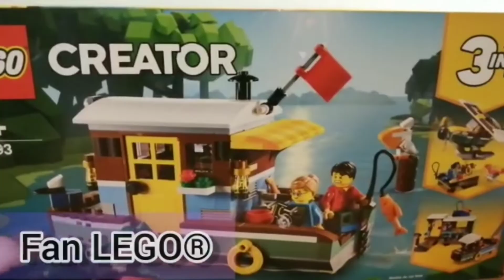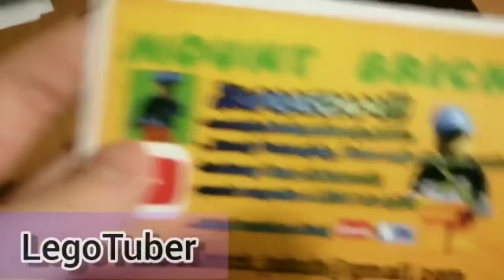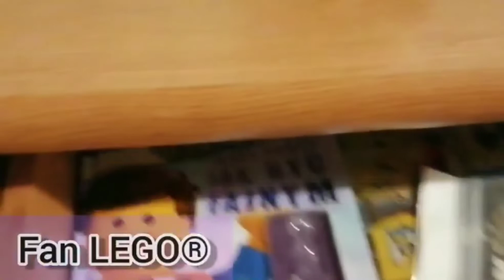LEGO według fana LEGO i LegoTubera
Te dwa sposoby myślenia przedstawione w odcinku nie są wcale oczywiste. Dzisiaj na podstawie kilku sytuacji przedstawię wam właśnie te różnice.Zapraszam na odcinek!